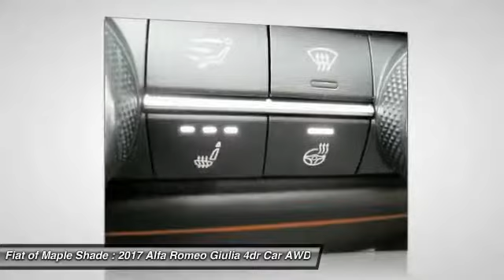2017 Alfa Romeo Giulia Cherry Hill NJ 538089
2017 Alfa Romeo Giulia Ti

BACK-UP CAMERA, ALL WHEEL DRIVE, LEATHER, HEATED FRONT SEATS, HEATED STEERING WHEEL, BLUETOOTH, REAR PARKING AID, MP3 Player, KEYLESS ENTRY, 31 MPG Highway, HID HEADLIGHTS, SAT RADIO, TURBOCHARGED, ALLOY WHEELS!. New for 2017, the Alfa Romeo Giulia is sure to get your pulse racing with this entry-luxury vehicle. Showing its distinctive Alfa Romeo roots, the layout of the Giulia is defined by elegant lines, proportional balance, and harmonious elements. Optimally balanced weight utilizing the center of gravity along with rear-wheel drive result in an aggressive stance which helps lend to a truly exhilarating driving experience. The new Alfa Link suspension allows for enhanced traction for those drivers who demand full control. The new double wishbone system up front keeps the wheels perpendicular with the road while the four-and-a-half arm multilink system in the rear combines the best of both comfort and lateral grip. New for Alfa Romeo, the Alfa DNA selector pairs perfectly with the Alfa Active Suspension system by adjusting the suspension depending on driving conditions. The direct injection, 280hp, 2.0L I4 intercooled turbo engine brings extraordinary performance with a peak torque of 306lb-ft of torque. 0 to 60 can made achieved in 5.1 seconds and on to a top speed of 149 mph. Also available is the Giulia Quadrifoglio. This high performance sedan offers class-exclusive technologies to provide the driver with first-rate dynamic performance along with driving pleasure. Boasting a direct injection 2.9L Bi-Turbo V6 while generating a best-in-class 505hp and 443lb-ft of torque, the Giulia Quadrifoglio is able to go 0 to 60 in 3.8 seconds while achieving a top speed of 191 mph. The interior of the Giulia takes into account every aspect of driver needs, putting innovative, vital controls within easy reach. Conveniently located in the center console are two simple rotary dials. In all, this is a new breed of sports sedan that will prove one thing: it knows how to redefine the standards of the game.